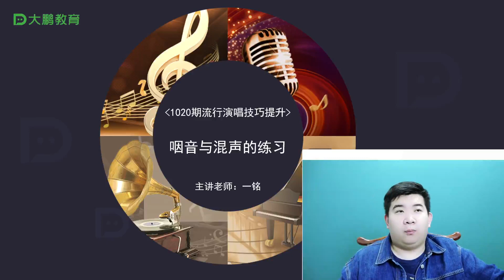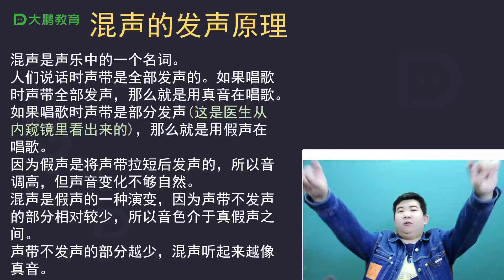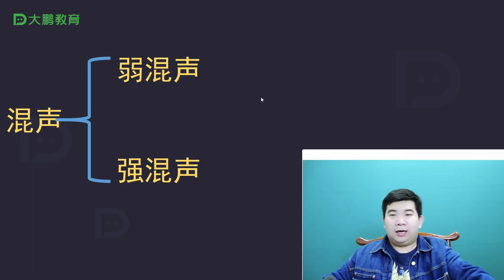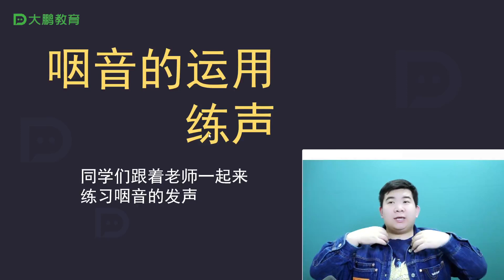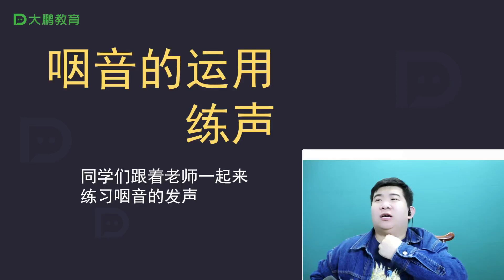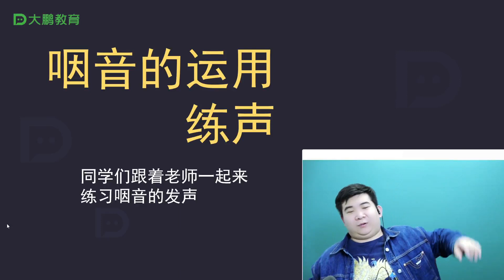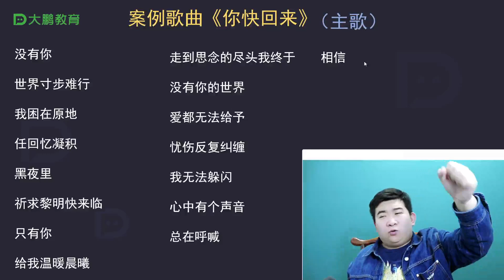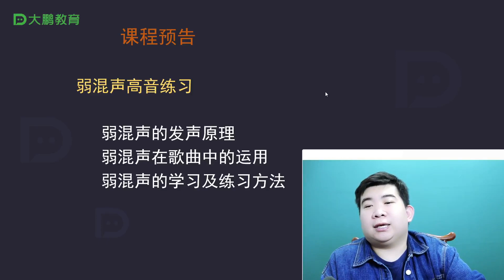声乐-中级曲目实战 007 【第6节】咽音与混声练习